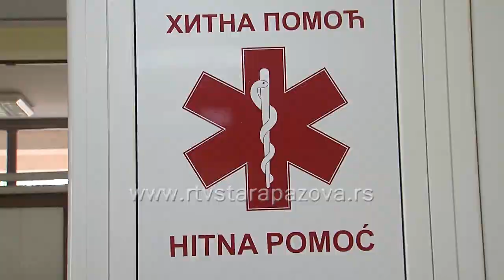Pazovački lekari u kovid bolnicama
Od početka pandemije koronavirusa do danas, za zdravstvene radnike nije prestajalo vanredno stanje. Iz staropazovačkog doma zdravlja veliki broj osoblja je odlazio na ispomoć u crvene zone, a sa druge strane, ekipe medicinara pored ustaljenog rada,  već skoro dve godine  svakodnevno rade i na novim radnim mestima – pre svega kovid ambulanti, kovid laboratoriji i  na vakcinalnom punktu.